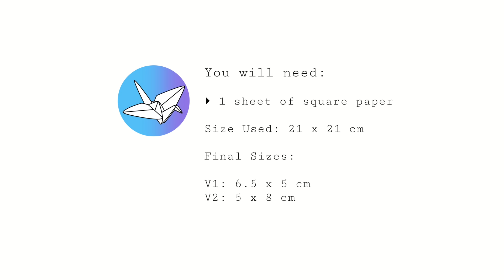Round Origami Pot Tutorial - Cup / Vase - Paper Kawaii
Learn how to make a pretty rounded origami pot, cup or vase! This origami pot can be tall or short & is made from 1 sheet of square paper, no glue or cutting is required.

Timestamps: Short pot: 0:34 - Tall Pot: 12:52

This origami pot is not truly round, it's octagonal, the pleated design makes it seem quite round, especially when using thicker paper.

I recommend using thick paper, but it will work nicely with any kind.

There are two versions included in this tutorial, the first is a short, wide pot. The second is the tall, thin pot.

You could make lots of size variations of this by folding to different points (like at 12:58).

To make a lid, just use slightly larger paper. about 1 cm smaller (for example 21 x 21cm for lid, and 20 x 20 cm for box).

In the photos, one has another inside it (blue and pink), the one inside was folded backwards, if that makes sense!

Level: ★★★☆☆ (tall thin version is easier)

Paper used: 21 x 21 cm
Final sizes:
V1:  6.5 x 5 cm
V2:  5 x 8 cm

to get permission if you would like to include Paper Kawaii's designs in your own video.